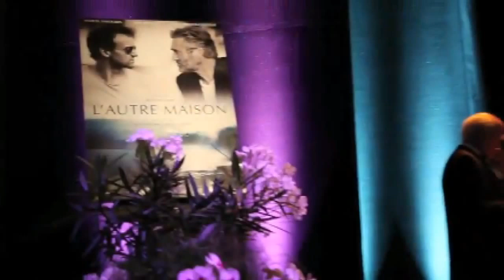Roy Dupuis vis-à-vis Céline Bonnier